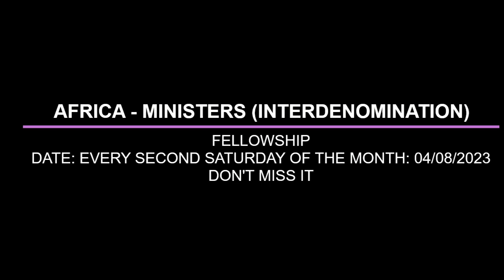TRIUMPH OVER TRIAL BY PAS W F KUMUYI